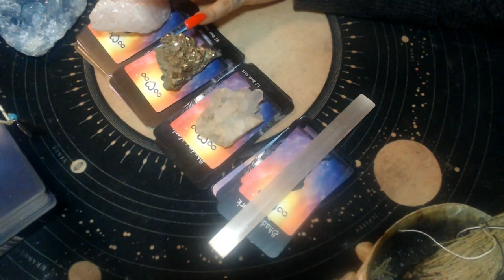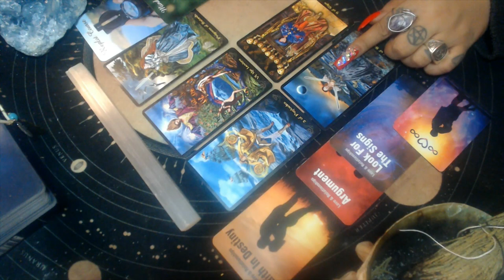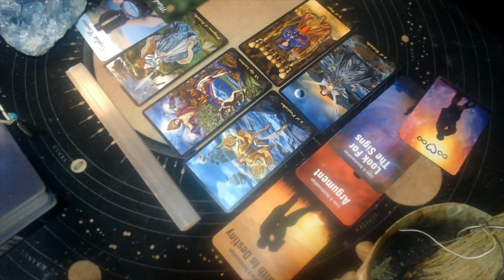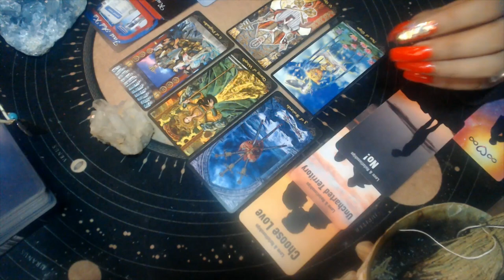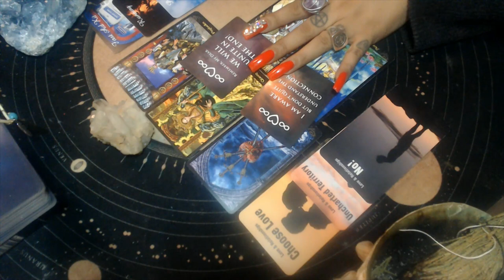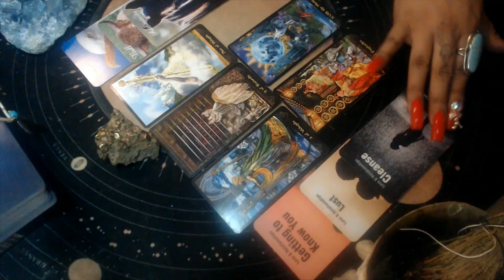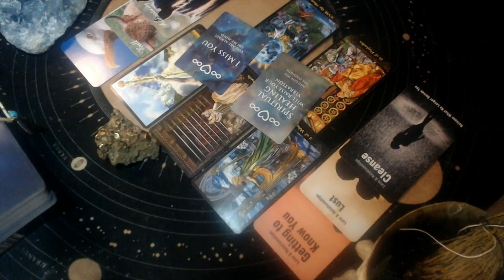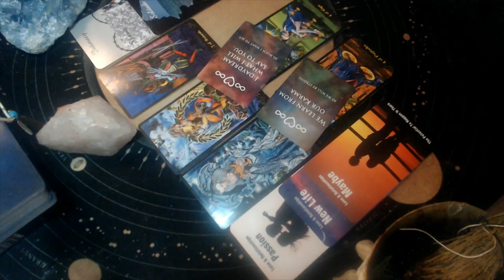HOW THEY FEEL ABOUT YOU "PICK A CARD"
3 Card Reading
30 Min Reading
1 Hr Reading